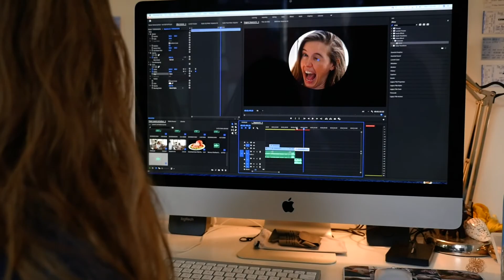Lauren's First Sunburn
...and she feels delicious.